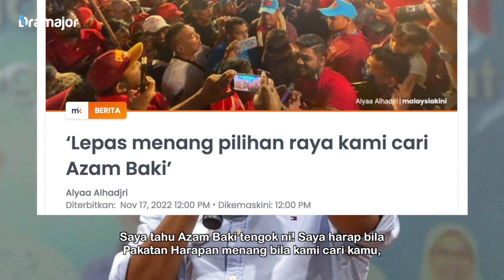SELEPAS Rafizi Ramli Beri Amaran Nak Cari Azam Baki Lepas Menang Pilihan Raya! Ini Reaksi Tok Mat!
Barisan Nasional (BN) membidas sebarang tindakan daripada pemimpin politik memberi amaran kepada penjawat awam kerana ia berisiko merosakkan struktur pentadbiran negara. Pengarah Pilihan Raya BN, Datuk Seri Mohamad Hasan, berkata tindakan berdendam seperti itu tidak seharusnya diucapkan oleh seorang pemimpin kanan parti.